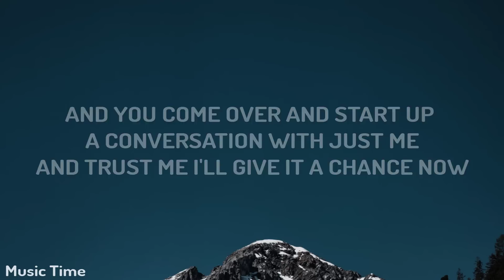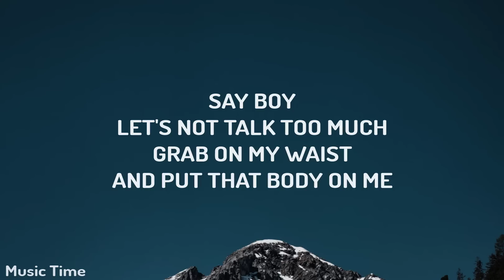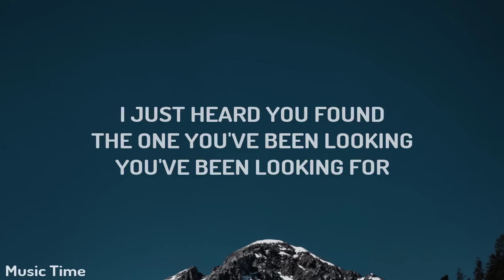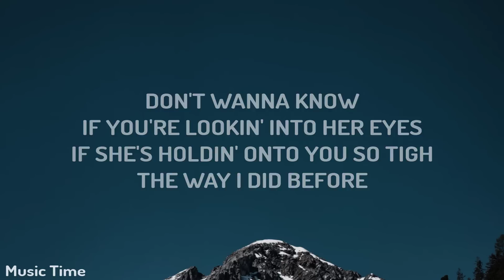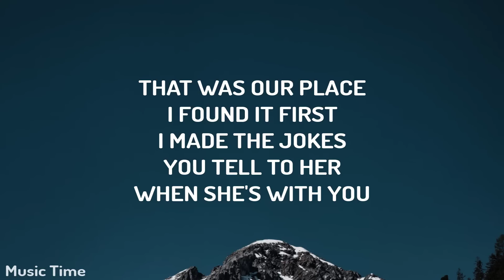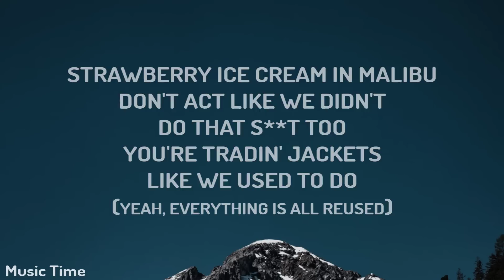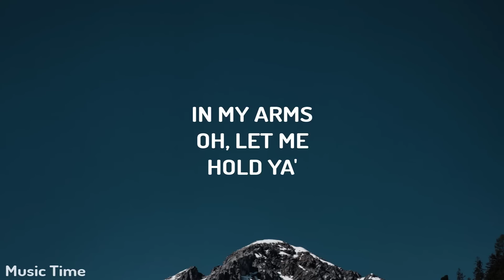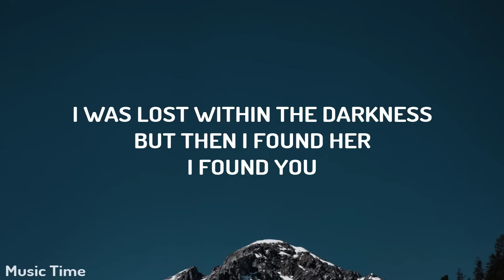Shape Of You -Ed Sheeran (Lyrics) | Charlie Puth, Selena Gomez, Olivia Rodrigo,Stephen Sanchez (Mix)